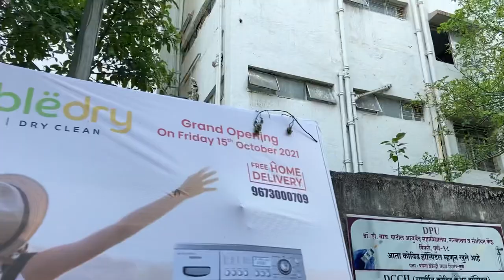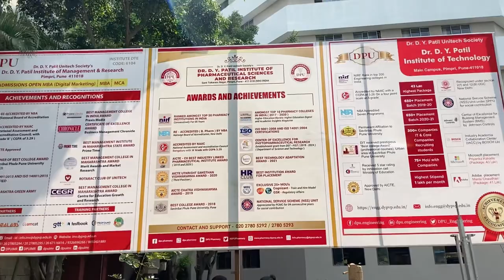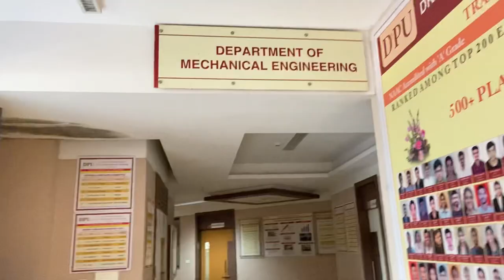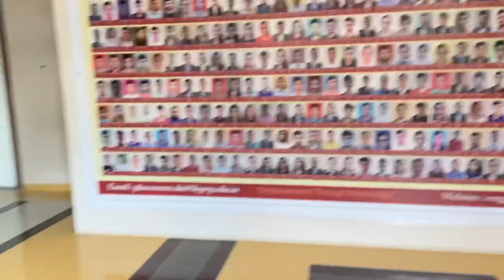Dr. D. Y. Patil Institute of Engineering and Technology, Pimpri, Pune | Campus Tour | Myra Sharma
Hi Everyone,

xoxo